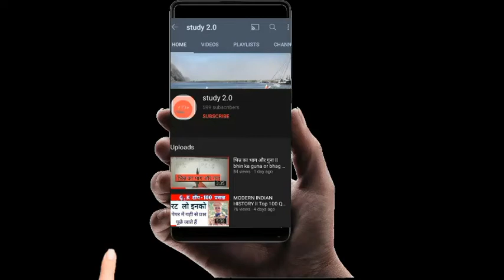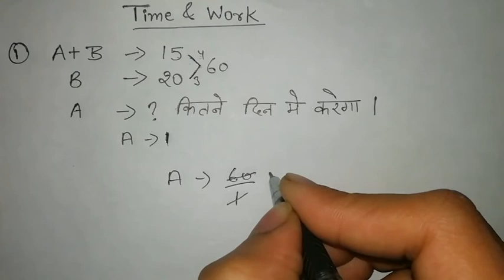TIME & WORK (समय और कार्य) ll RS Aggarwal chapter ll by study 2.0 ll Simple Trick